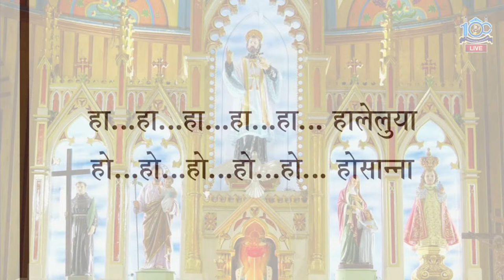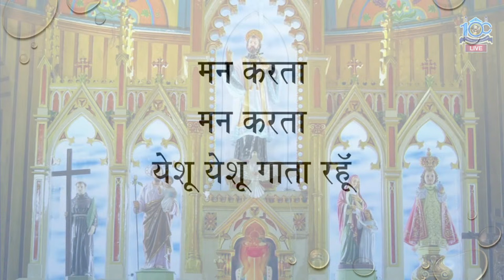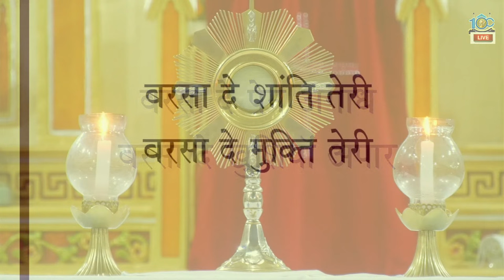Friday Charismatic Prayer | 15th September 2023 | St.Francis Xavier Church, Giriz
Friday Charismatic Prayer

Praise & Worship
Talk
Healing Prayer
Blessing of Holy Sacrament